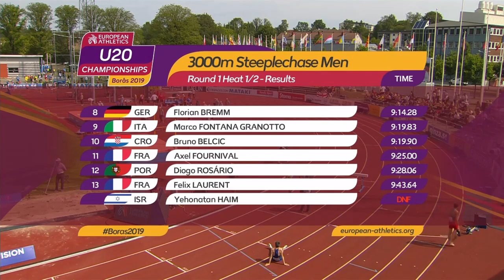3000m zapreke [M], KVALIFIKACIJE, I. skupina - Europsko prvenstvo za juniore i juniorke 2019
1 478 SZEMEREI Levente Hungary HUN 25 JAN 2000 2 9:04.23 Q PB
2 378 ADEBIYI Remilekun Great Britain & Northern Ireland GBR 4 NOV 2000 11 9:04.46 Q PB
3 316 VICIOSA Vicente Spain ESP 13 JUN 2000 4 9:04.75 Q
4 117 NUUR Omar Sweden SWE 12 JAN 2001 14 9:06.57 Q PB
5 722 YALÇINKAYA Murat Turkey TUR 6 JAN 2000 6 9:08.33 Q
6 563 VALINCIUS Giedrius Lithuania LTU 20 JAN 2000 9 9:11.02 q
7 546 VECCHI Enrico Italy ITA 15 DEC 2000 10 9:13.01 q
8 419 BREMM Florian Germany GER 14 AUG 2000 5 9:14.28
9 523 FONTANA GRANOTTO Marco Italy ITA 13 MAY 2000 1 9:19.83
10 254 BELCIC Bruno Croatia CRO 13 NOV 2000 7 9:19.90
11 350 FOURNIVAL Axel France FRA 24 MAY 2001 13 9:25.00
12 634 ROSÁRIO Diogo Portugal POR 2 OCT 2000 3 9:28.06
13 357 LAURENT Felix France FRA 1 DEC 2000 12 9:43.64
505 HAIM Yehonatan Israel ISR 11 APR 2000 8 DNF